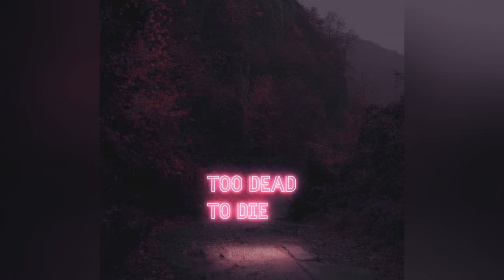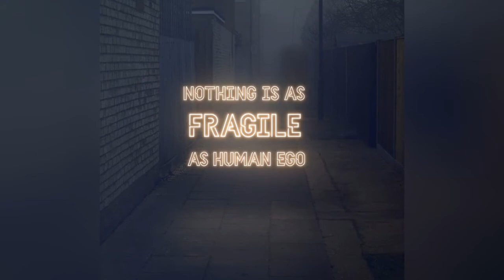I Create Digital Neon Art ☺️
0:00 - Intro
0:00:12 -
0:00:21 -
0:00:30 -
0:00:39 -
0:00:48 -
0:00:57 -
0:01:06 -
0:01:15 -
0:01:24 -
0:01:33 -
0:01:42 -